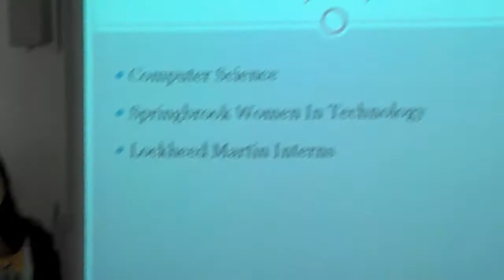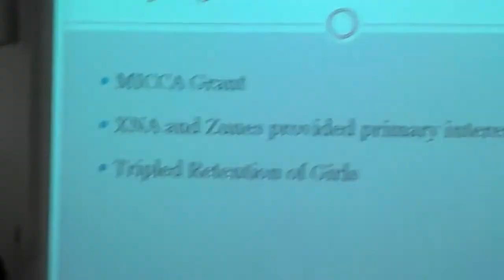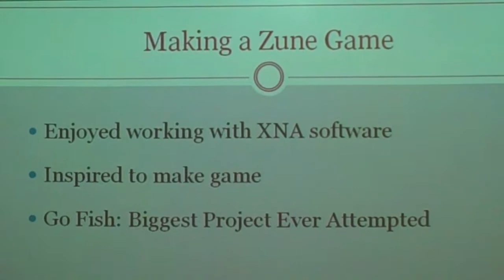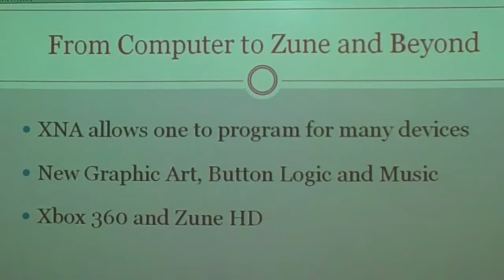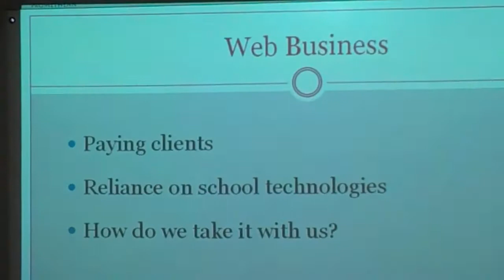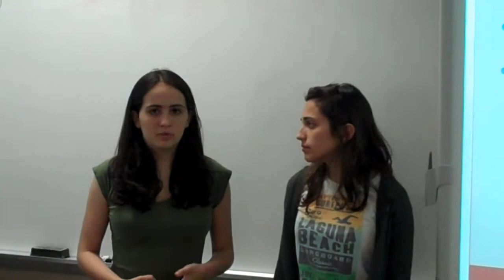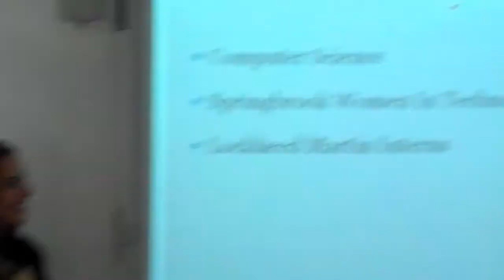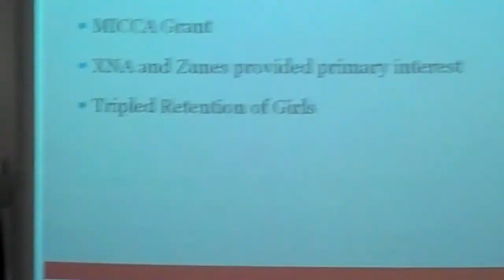Molly and Alyssa - Computer Science, XNA, and Web Design.mp4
Molly Evans and Alyssa Parker talk about Computer Science at Springbrook High School and highlight their work with Microsoft XNA Game Studio.  They were co-founders of the Springbrook Women in Technology, interned at Lockheed Martin, and have gone on to Cornell and UC-Berkeley, top 5 Computer Science schools in the country.